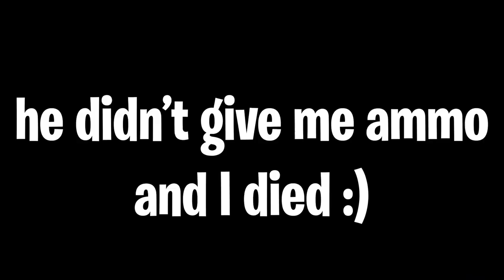Bolt-Action Rifles were so satisfying in this game